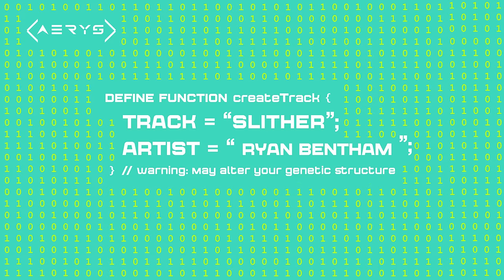Ryan Bentham - Slither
So unrelenting it could twist your DNA, Ryan Bentham’s debut on AERYS splices the dance floor in two. Impactful like an earthquake and tempestuous like a firestorm, ‘Slither’ hammers down on the crowd without holding back and makes sure you’ve got some fist-pumping to do.